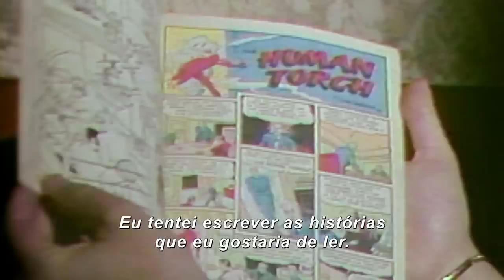Stan Lee | Trailer Oficial | Disney+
Sua origem. Seu legado. Nas suas próprias palavras. 💫

StanLee, um Documentário Original, chega ao DisneyPlus em 16 de junho.